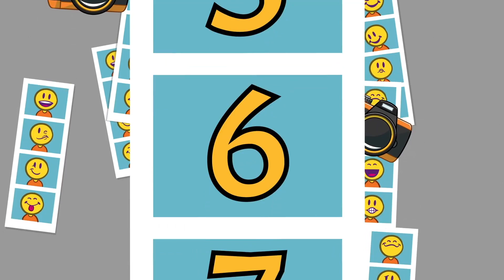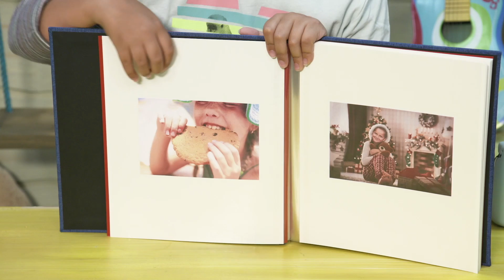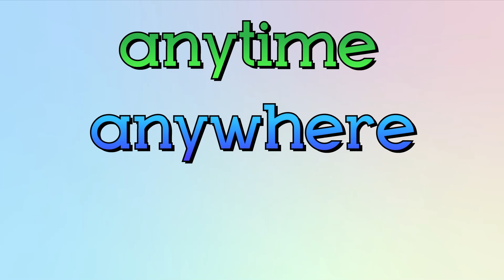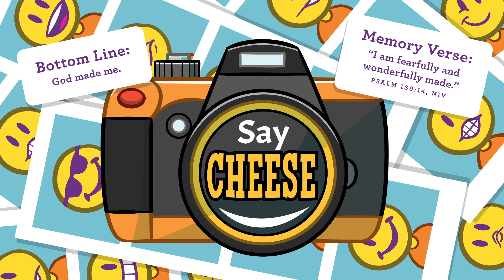First Preschool | 08/26/20 | God Loves Me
Midweek teaching for First Preschool